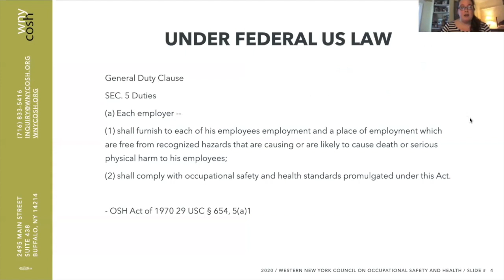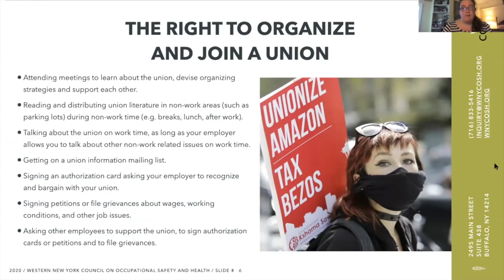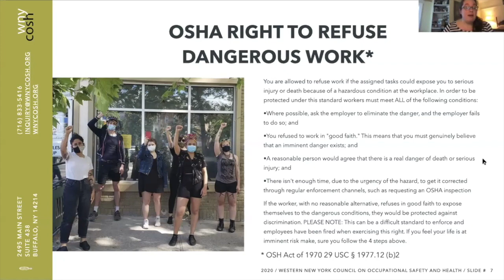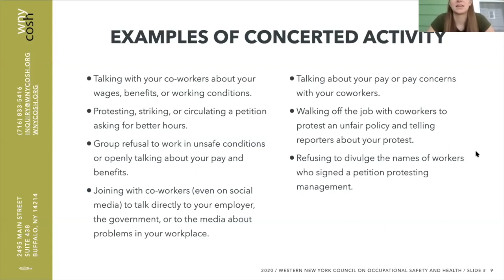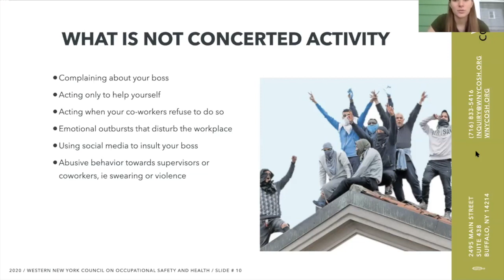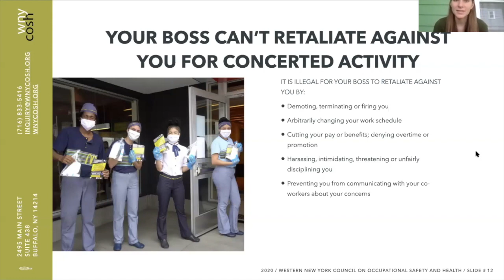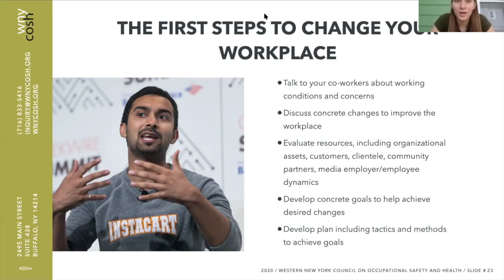Organizing Around Health and Safety: 3 Ways to Take Action in Your Workplace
In this video, we discuss three tools you can use to organize in your workplace around health and safety: forming a union, the OSHA Right to Refuse, and protected concerted activity.